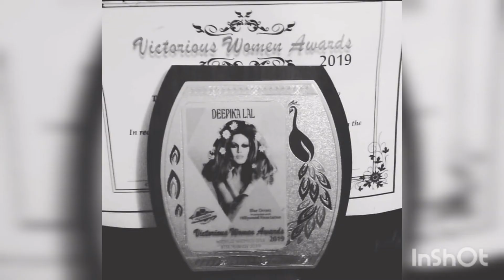My journey ||that's just who I am || wedding gown